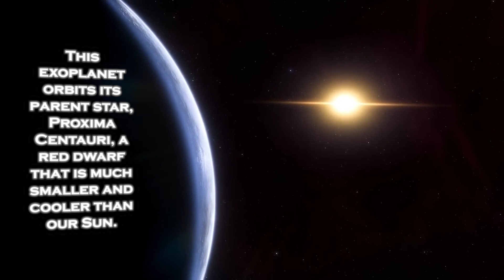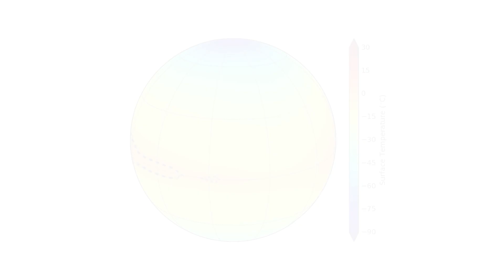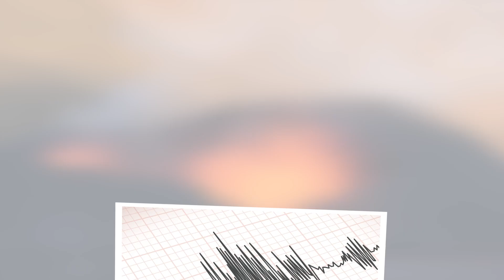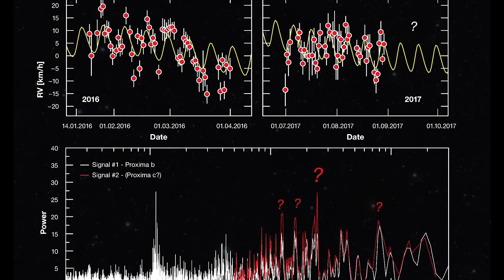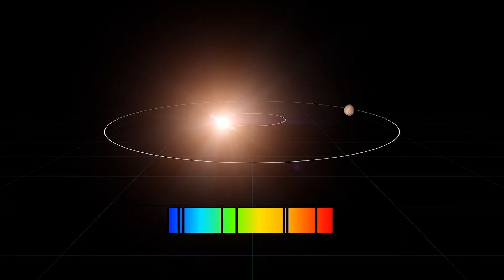1 MINUTE AGO: James Webb Telescope Announces Increased Brightness of Proxima B Artificial Lights!